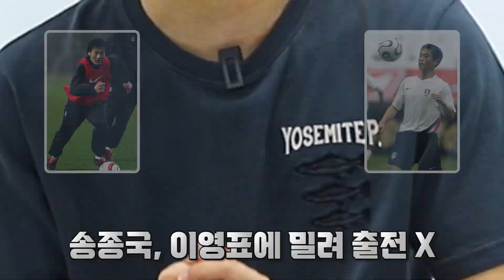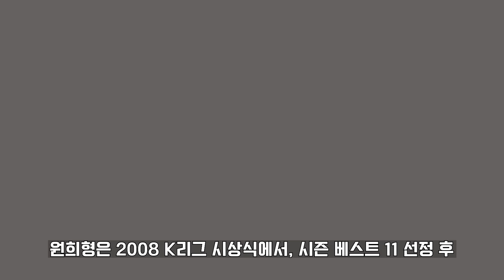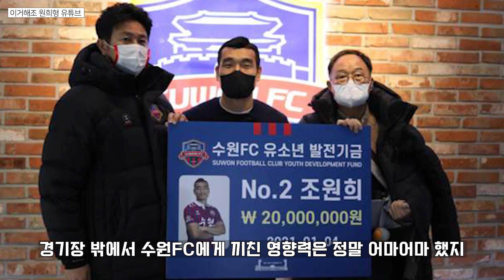현역시절 한국의 '가투소'라 불렸던 선수 [ 조원희 ] 스토리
현역시절 원희형은 얼마나 잘했을까?
차범근 박지성 손흥민 다음 원희형이 맞을까?
수원의 레전드?
현역때도 1대1은 잘했을까?
EPL 위건에서 중거리슛?

BGM 출처
📢BGM
✔Track - Blue.P - Energy
📢BGM
✔Track - Daniel Rosty - Apocalypse
Tevo 8D , KorkusuzBGM 출처